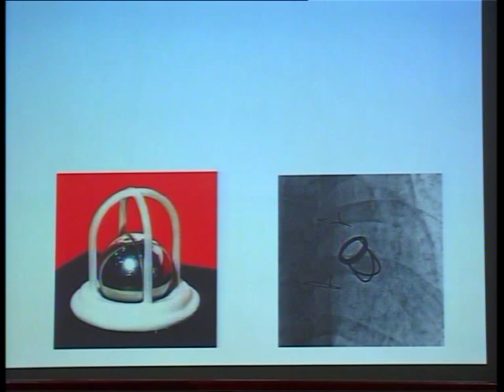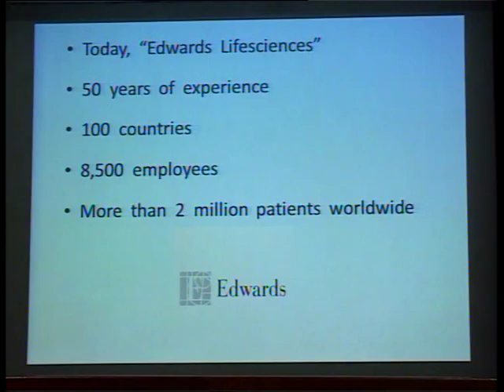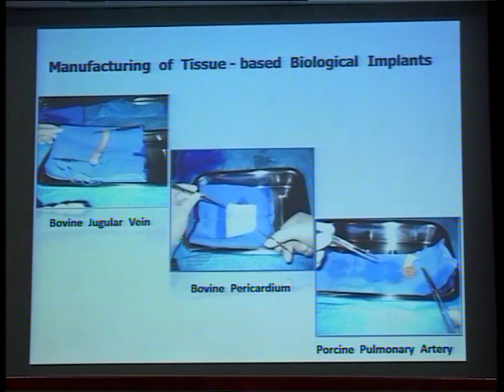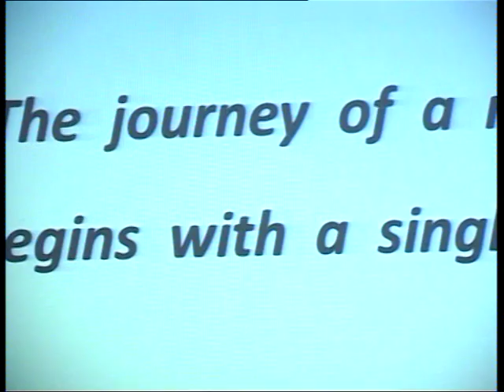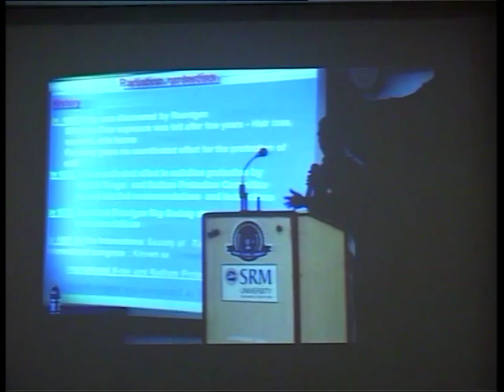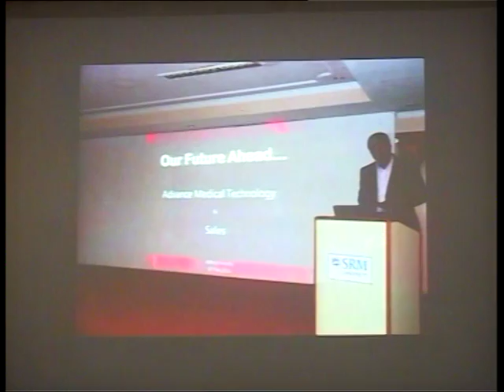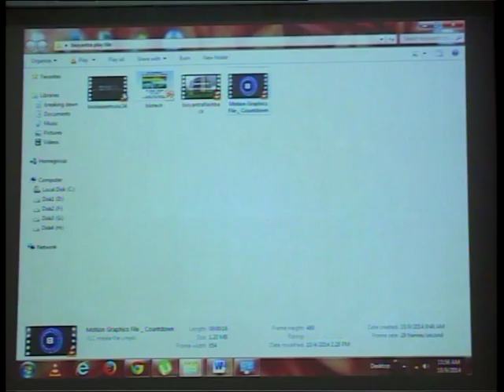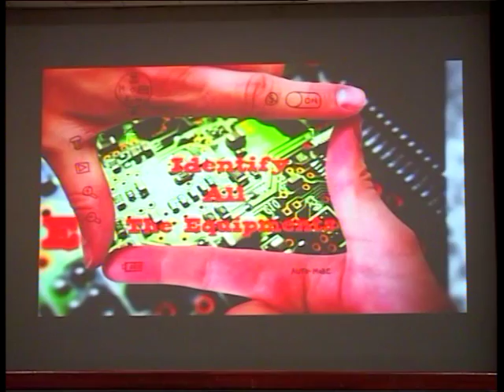BIOYANTRA'14: Dr. Sanjay Cherian, M.S., Ph.D,Vice President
Cheif Guest Address by Dr. Sanjay Cherian, M.S., Ph.D, Vice President, Frontier Lifeline Hospital & Dr. K.M. Cherian Heart Foundation in Bioyantra'14 - "National Fest on Clinical
Engineering on 9-11th October, 2014 was organised by Department of Biomedical Engineering, School of Bioengineering, Faculty of Engineering & Technology, SRM University, Kattankulathur, Chennai, Tamil Nadu.